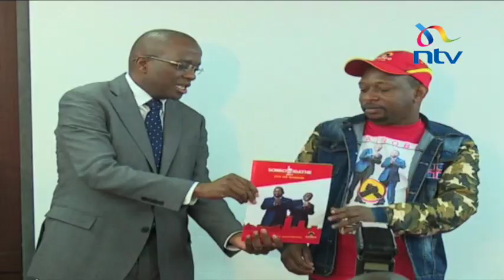Sonko, Igathe plans for Nairobi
The Nairobi Jubilee team says it will review all contracts in the Nairobi county government that it says have led to fleecing of the county. Mike Sonko and Polycarp Igathe who are challenging Evans Kidero and Jonathan Mueke for the governorship say some of the contracts the county government has entered into have not been of benefit and these include those on revenue collection and waste management.